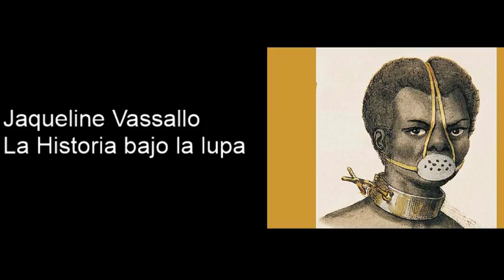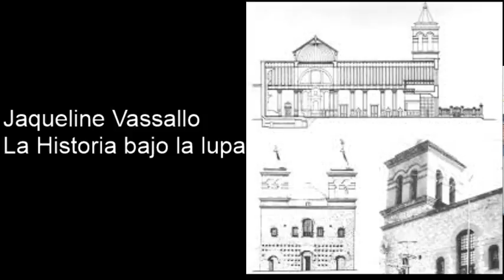Jaqueline Vassallo - La Esclavitud en Córdoba